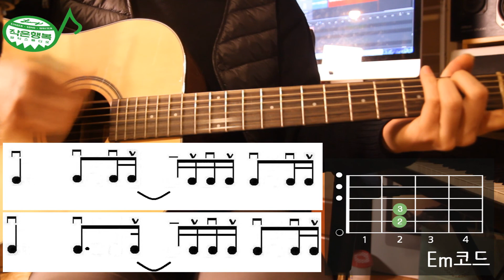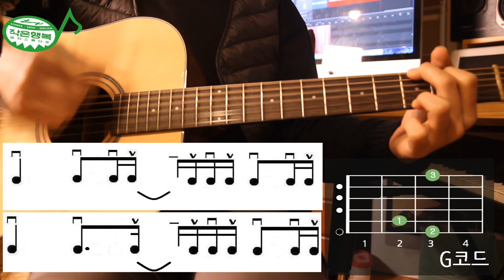올드팝 기타강좌]Reality(라붐, 써니 OST) Old POP Laboum/ Sunny OST Guitar Tutorial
1980년 라붐의 OST로 유명한
최근에는 영화 써니로 유명한 아름다운 올드팝
Reality 강좌를 올려 드립니다.

카카오톡, songwriter6068